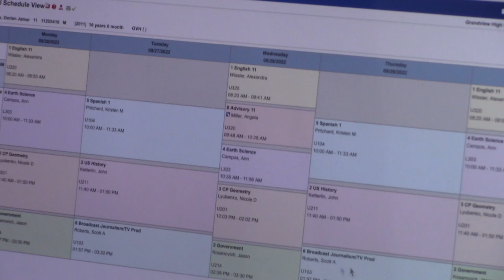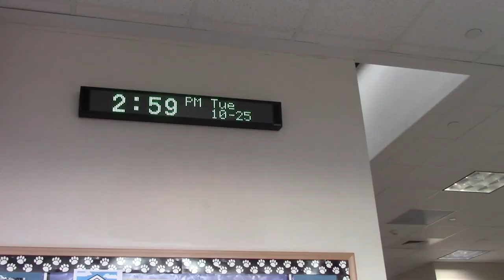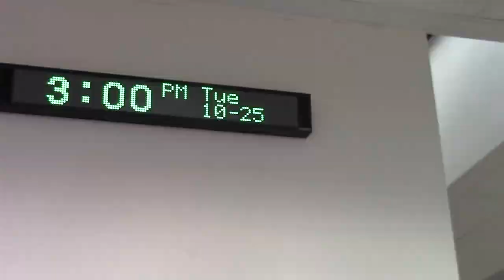New School Rules at Grandview High School